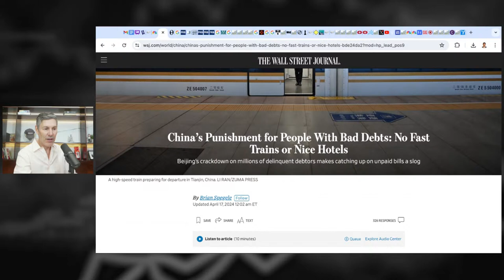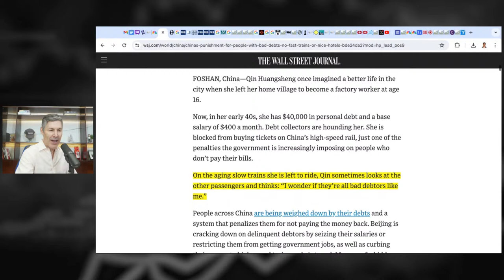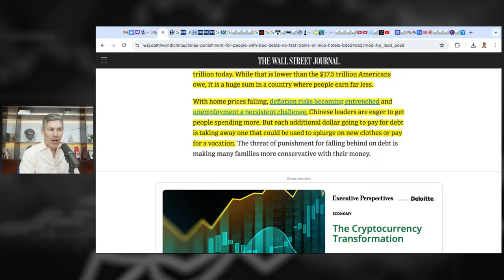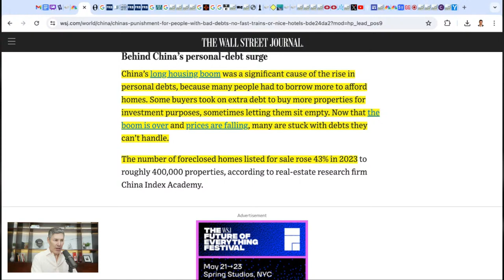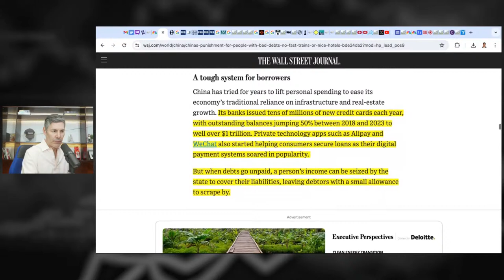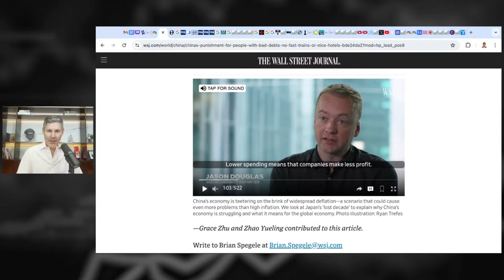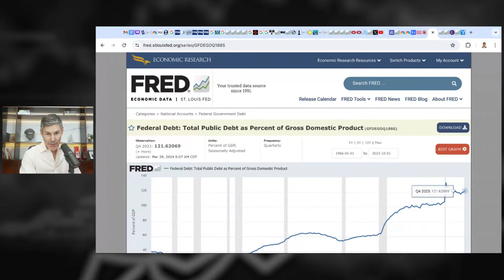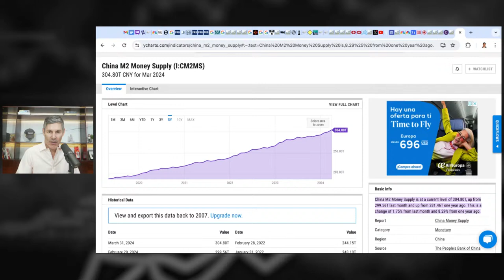Is China Headed For A Deflationary Bust? (Would It Impact US?)